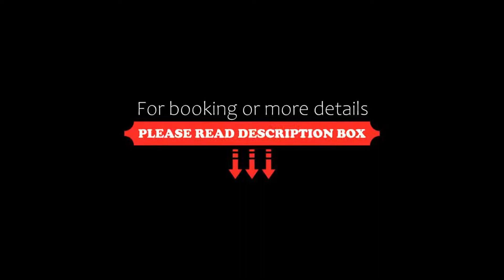Hotel Alpino Plan, Selva di Val Gardena, Italy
About Property:
Run by the same family since 1964, Hotel Alpino Plan is hosted in an early 17th-century building a 3-minute drive from Selva di Val Gardena. It offers a restaurant open for dinner and a sauna.
Rooms at 3-star Alpino Plan are fitted with carpeted floors and overlook the village, the mountains or the nearby woods. Each includes a flat-screen satellite TV and a bathroom with hairdryer.
A sweet and savoury buffet breakfast , which includ...
Property Type: Hotel
Address: Via Plan 71, 39048 Selva di Val Gardena, Italy
Searching For
1. Hotel Alpino Plan - Selva di Val Gardena - Italy
2. Hotel Alpino Plan - Selva di Val Gardena - Italy Address
3. Hotel Alpino Plan - Selva di Val Gardena - Italy Rooms
4. Hotel Alpino Plan - Selva di Val Gardena - Italy Amenities
5. Hotel Alpino Plan - Selva di Val Gardena - Italy Offers and Deals
Audio Credit:
Track Title: Subway Dreams
Artist: Dan Henig